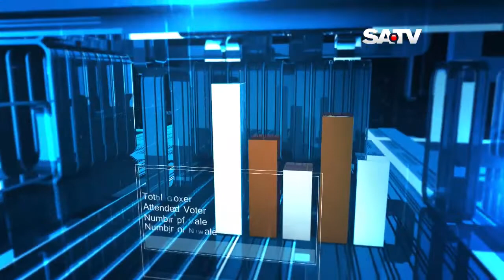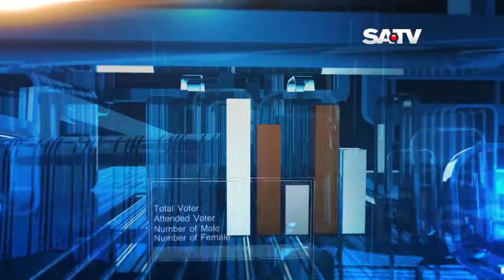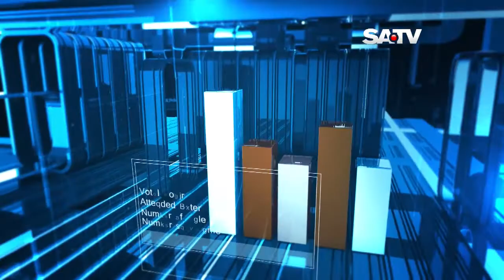Nagor Nirbachon Gazipur EP 04 | Gazipur City Corporation Election | SATV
SA TV Location:
Bangladesh